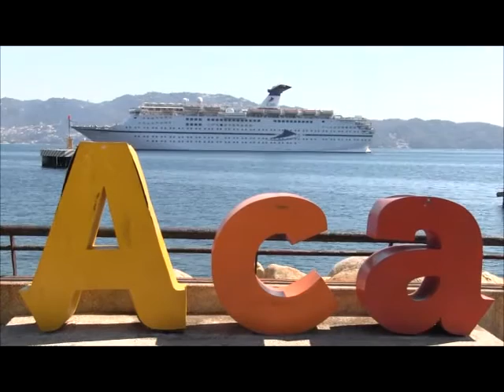270117 ARRIBO DEL CRUCERO MAGELLAN